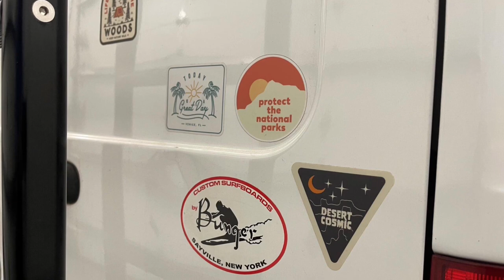FULL 911 AUDIO - GABBY PETITO - BRIAN LAUNDRIE